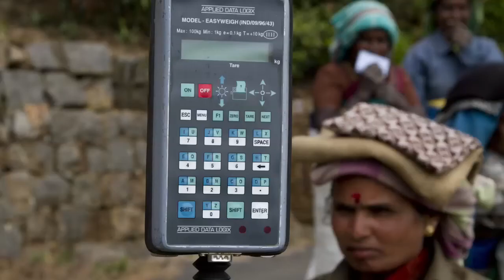Tè Solidal dai Monti Nilgiri in India STORIE DI DONNE